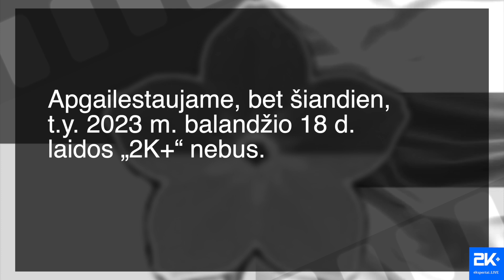Lemia objektyvios, o ne subjektyvios priežastys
Visa 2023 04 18 laida 2K+ .

VšĮ „Ekspertai.eu“ pinigus galite skirti pasinaudojus „PayPal“ mokėjimų sistema paspaudus šią nuorodą
Bankiniu pavedimu - Gavėjas - Dmitrij Glazkov,
IBAN Sąskaita - BE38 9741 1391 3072
Bankas MONESE, SWIFT (BIC) kodas PESOBEB1